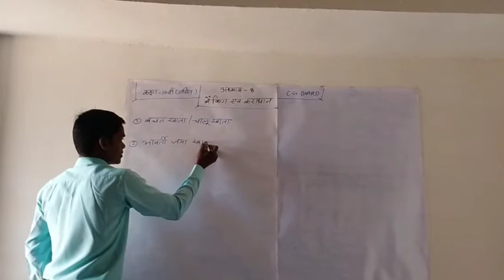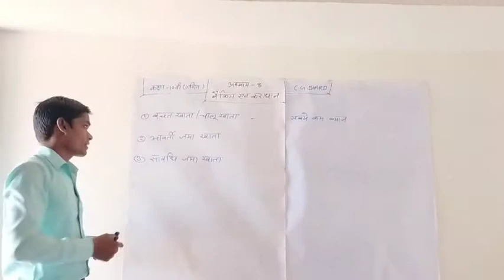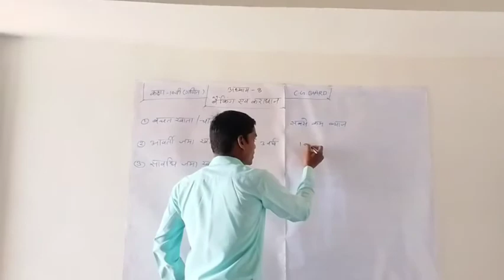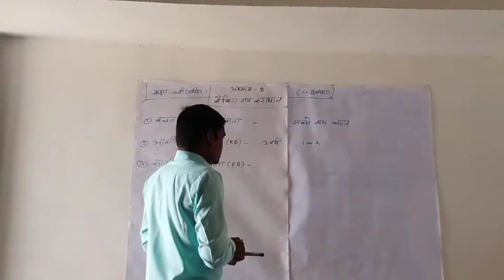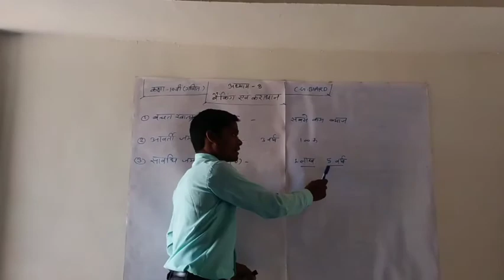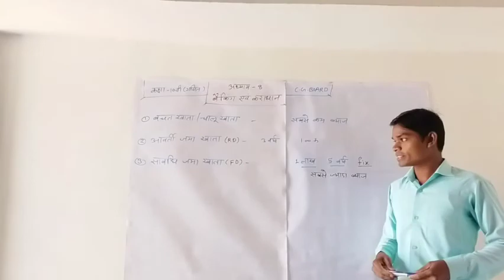◆कक्षा~10वी(गणित)●अध्याय~8★बैंकिंग एवं आयकर★PART~1◆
◆GURUKULAM ACADEMY GANIYARI◆CG बोर्ड◆